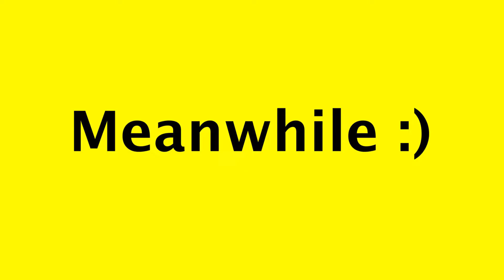Da Hero Crib | AwesomeMan Lost File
In this episode of AwesomeMan, we find our hero on the hit reality show "Hero Cribs". What ridiculous things will he get up to? Watch the episode to find out.